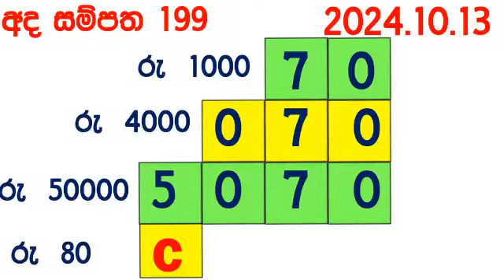Ada Sampatha 199 Today nlb Lottery Result 2024.10.13 අද සම්පත දිනුම් ප්‍රතිඵල 0199 Lotherai dinum